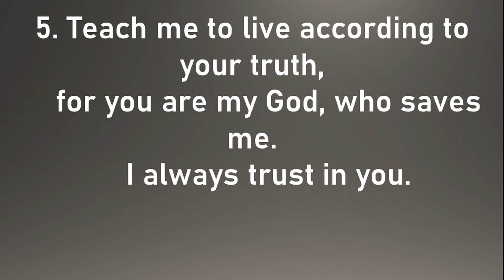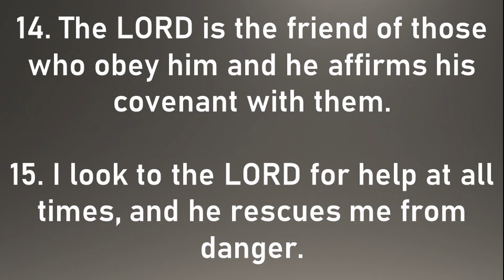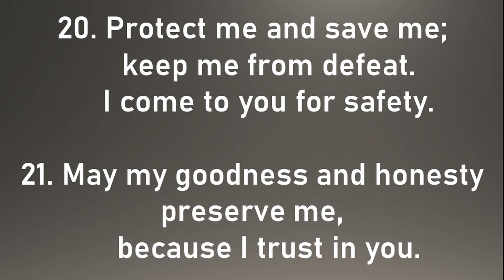|| Psalm 025 || A Prayer for Guidance and Protection ||